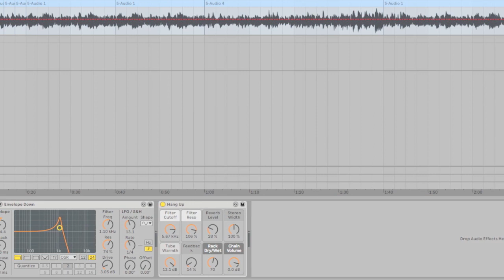EnvelopeOn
Bass track with envelope filter and delay added, soloed with drum kit.